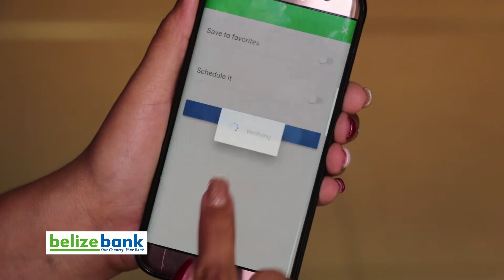Digital Banking with Belize Bank